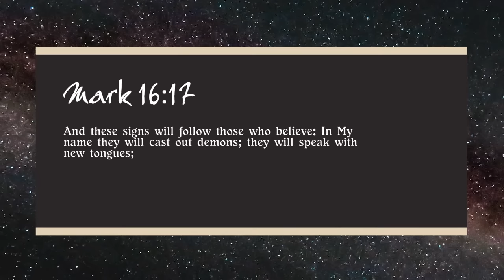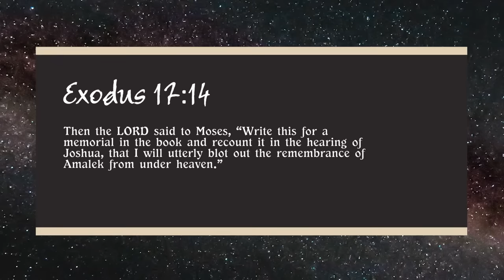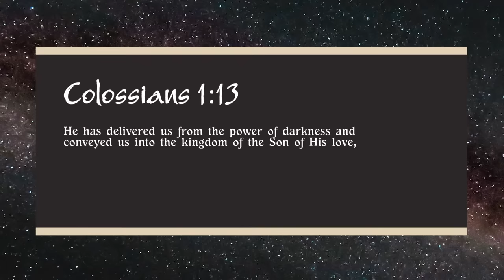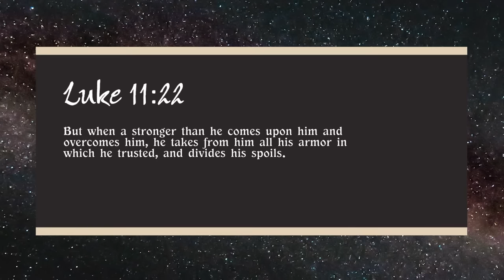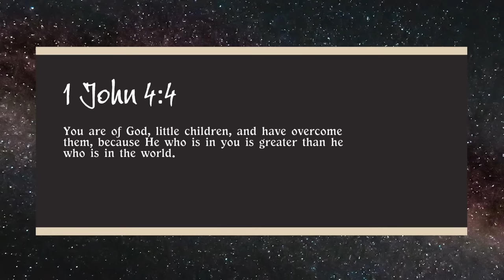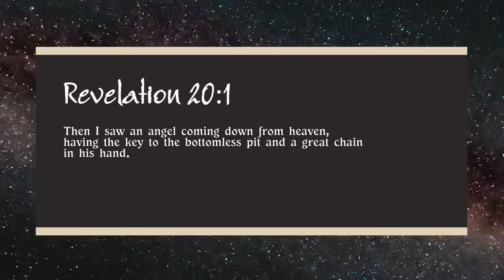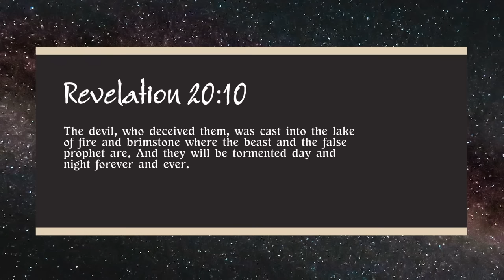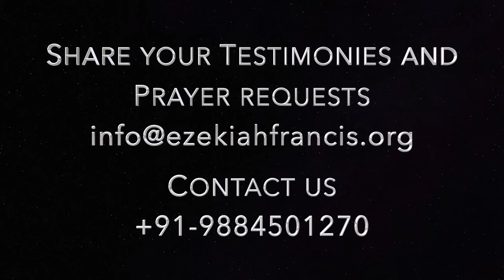Victorious battle | Prophet Ezekiah Francis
Victorious battle
From God's Heart... | 7 September 2023 | Prophet Ezekiah Francis | Berachah Prophetic Ministries

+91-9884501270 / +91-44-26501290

UPI : berachah@icici